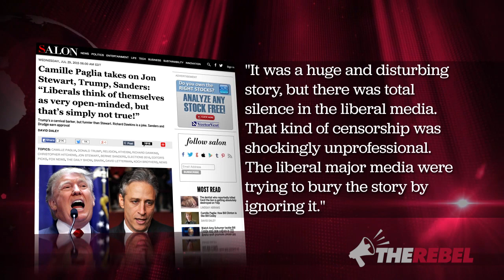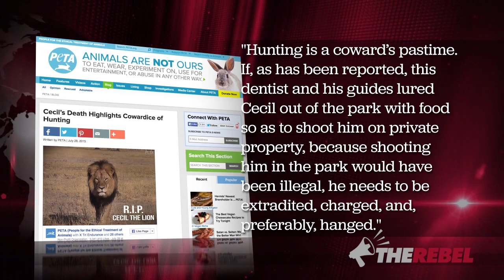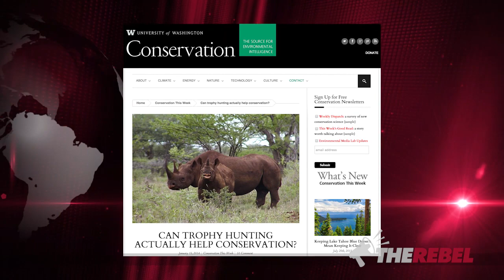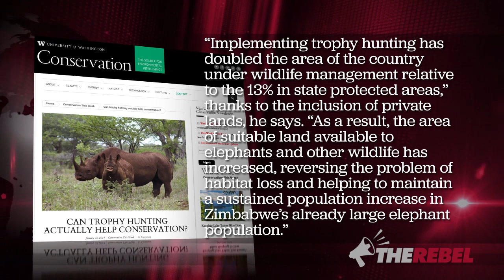Media pushing Cecil the lion story, ignoring Planned Parenthood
Brian Lilley of TheRebel.Media reports; Cecil, like all lions, was a majestic creature but lions die everyday with no outrage, so what's the difference with this story?

People have been worked up into a frenzy over this story and are displaying a mob mentality which includes calls for the death of the man who killed Cecil. These feelings are being fanned by groups like PETA who claim to care about animals but if you really do care about animals, it's important to look beyond the emotional reaction. Studies show that a conservation mentality, which includes controlled hunting, actually helps improve the health and size of animal populations.

Meanwhile, in virtually ignored news of human atrocities, over the last few weeks three undercover videos have been released showing high level people in Planned Parenthood discussing how to perform abortions in just the right manner in order to harvest and sell the body parts of aborted babies.

On this story, the main-stream media is either silent or defends Planned Parenthood, leading me to wonder what kind of public outrage we'd see if these stories received the same level of coverage?

At The Rebel we cover the stories that nobody else does.
If you'd like to see more reporting on abortion and other life issues, PLEASE CONTRIBUTE to The Rebel's Life Issues Journalism fund.